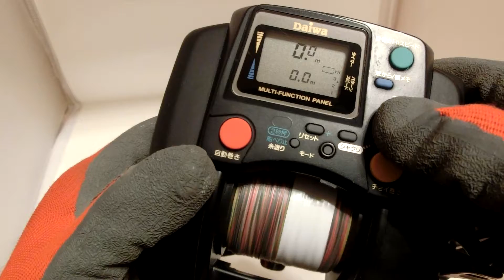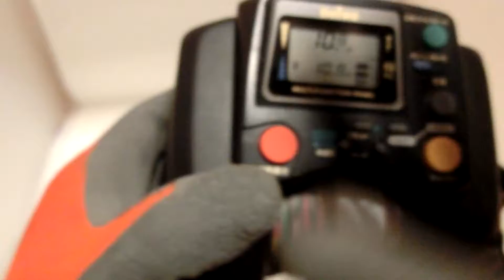Daiwa super tanacom S500 Auto Jigging Electric reel